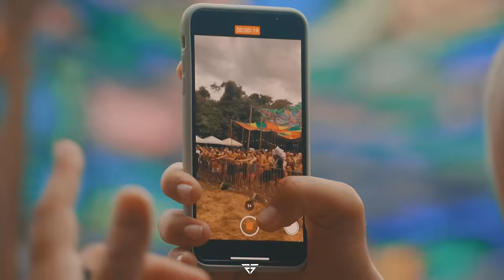Kauffman In Underground Edition Belém 2022 (Full Set)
Esse é um presente de mim para vocês!
Aqui está o meu full set feito na minha estreia na Underground Edição Belém que ficou marcada.

Vídeo:
Click Prod

Apoio:
Duck Golden & Tj Sports